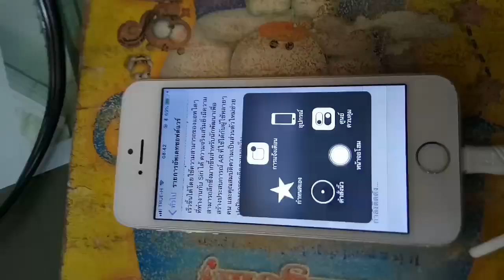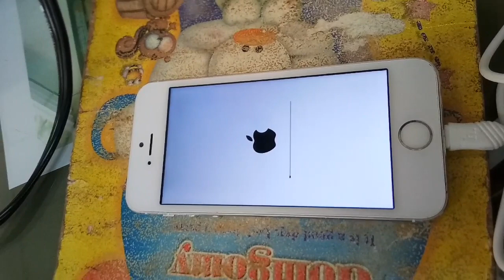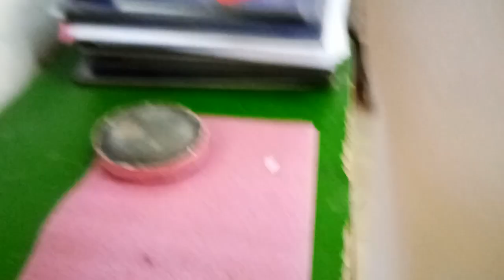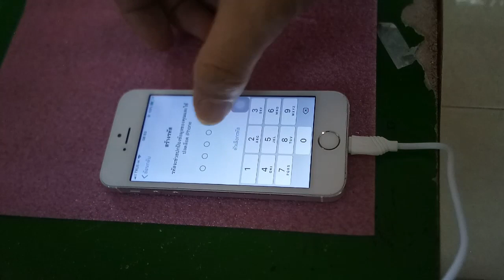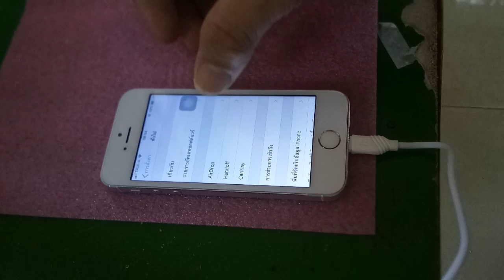อัพเดต iphone 5s เป็น ios 12.1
อัพแล้วระบบดีขึ้นประหยัดแบตขึ้น จัดเลยครับใครใช้ 5s